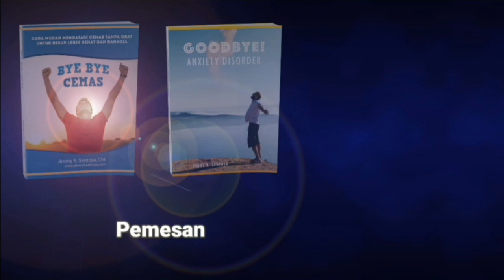cara sembuh MULUT ASAM atau PAHIT karena asam lambung gerd anxiety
Kamu cemas dan juga mengalami mulut asam dan pahit? Ini cara mengatasi asam lambung gerd anxiety yang berkaitan dengan mulut asam atau pahit. Cara caranya sederhana dan efetik untuk dilakukan membantu sembuh asam lambung gerd dan anxiety.

Follow IG @jimmyksantosa untuk dapat informasi tentang kecemasan dan pengembangan diri
Follow IG @byebyecemasku untuk testimoni

PROGRAM ANDALAN:
Untuk BISA BEBAS DARI CEMAS BERLEBIH/ ANXIETY DISORDER DALAM WAKTU 3 MINGGU, anda juga dapat  mengikuti program bye bye cemas online training. Silahkan klik

PROGRAM BEST SELLER:
Untuk PEMESANAN BUKU BYE BYE CEMAS

atau klik link dibawah ini untuk langsung terhubung ke WA kami

PROGRAM FAVORIT
Untuk PEMESANAN BUKU GOODBYE ANXIETY

PROGRAM HEMAT:

Untuk PEMESANAN  PAKET BUKU BYE BYE CEMAS dan BUKU GOODBYE ANXIETY( ADA DISKON KHUSUS)